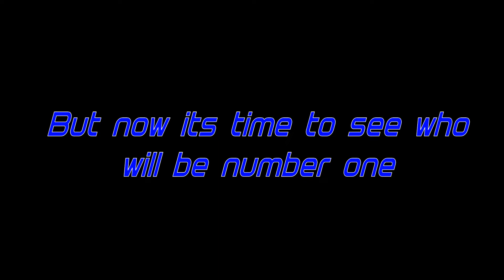Karting Formula Blue Grand final Trailer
The Blue Challenge and NKRA Championship is a family friendly kart racing community that strives to be the most cost effective in the UK!
Since the Rotax Max class tends to be now dominated by huge teams Formula Blue have attracted many drivers looking for a much friendlier and relaxed atmosphere. Unlike formula TKM we have a series of restrictor size to aid both light and heavier drivers, therefore the heavier you are the more power you will have, this also means the lighter drivers don’t have to lug around loads of lead bolted to your seat. You can run whatever chassis you prefer whether it’s a Tony Kart, or CRG, we also have a range of second hand and new affordable chassis and equipment.
We race a multiple circuit  championship like Super One however it’s a clubman class.
...and more depending how much we can arrange year to year.
Where age and weight do not matter, Please check our regulations and the great prizes to be won across the age and weight categories.
In Formula Blue. Within the normal racing grid there are two sub sections. Top weight for the over 90kg racer
Masters, over 35s
Veterans, over 50s
Legends, over 60s
Immortals, over 70s
Trophies are often given over and above the normal grid ones, and there is often a novice trophy.